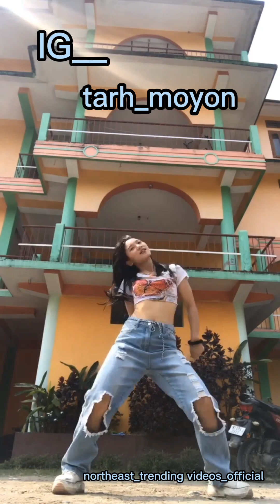𝐍𝐨𝐫𝐭𝐡𝐄𝐚𝐬𝐭 𝐕𝐢𝐫𝐚𝐥 𝐑𝐞𝐞𝐥𝐬/𝐂𝐨𝐦𝐩𝐥𝐢𝐚𝐭𝐢𝐨𝐧_𝐏𝐚𝐫𝐭_3_/𝐯𝐢𝐫𝐚𝐥 𝐫𝐞𝐞𝐥𝐬_/𝐒𝐡𝐨𝐫𝐭_𝐯𝐢𝐝𝐞𝐨𝐬_#viralreels